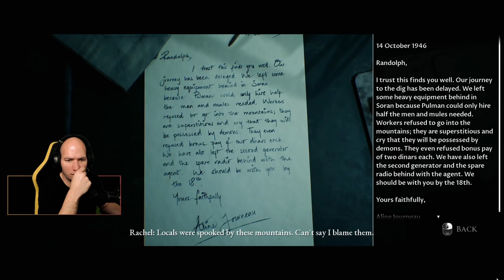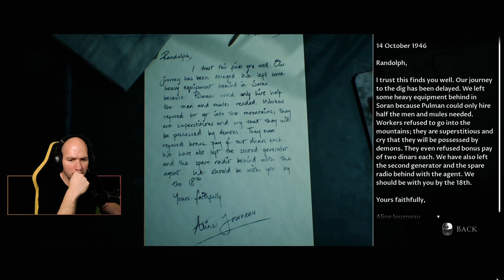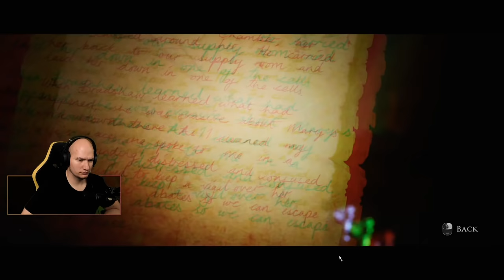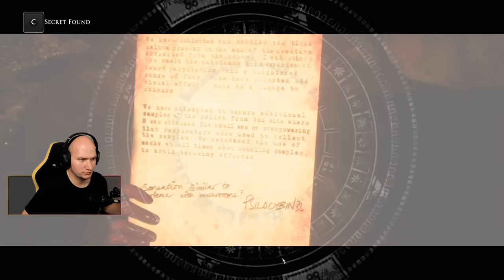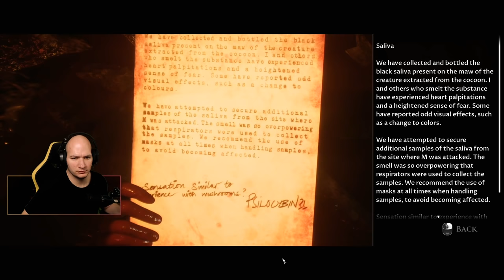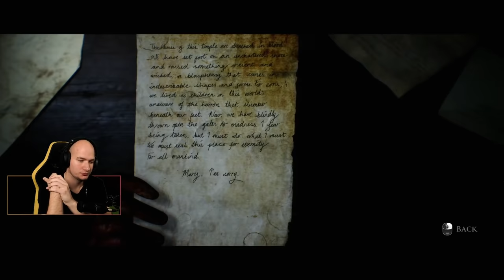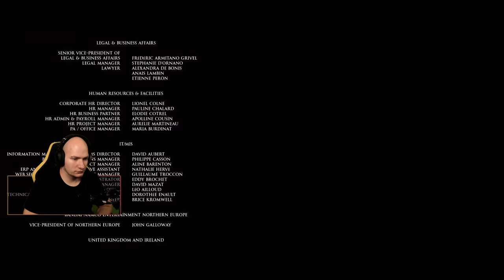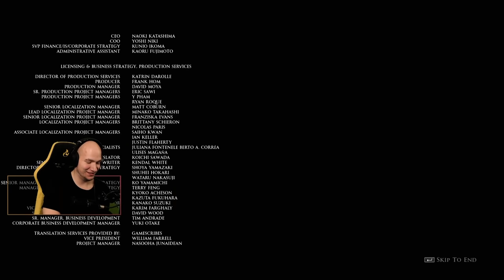Ezekre a fordulatokra nem számítottam! | House of Ashes #2 (Befejező)